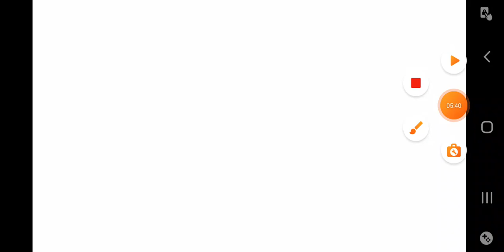COMO JOGAR SONIC 4 EPISÓDIO 1 PARTE 2